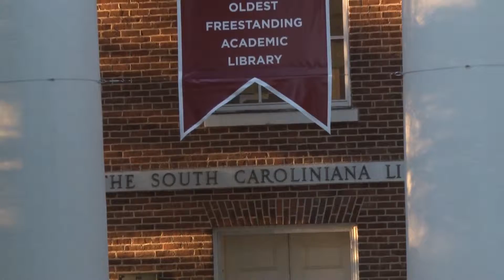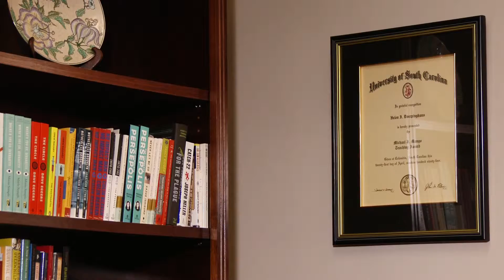University of South Carolina Part 1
Under the purview of the university, there are College of Arts and Sciences, Darla Moore School of Business, College of Education, College of Engineering and Computing, Graduate School, College of Hospitality, Retail and Sports Management, School of Law, School of Medicine (Columbia), School of Medicine (Greenville), School of Music, College of Nursing, South Carolina College of pharmacy, Arnold School of Public Health and South Carolina Honours College. These have been offering several bachelors and masters programmes.